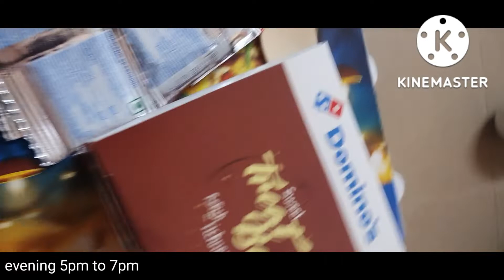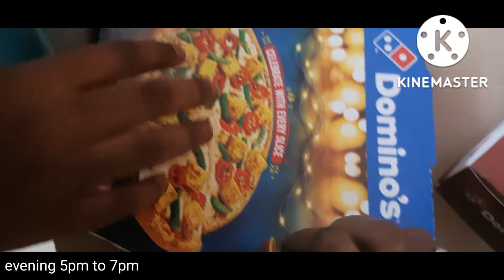My Sunday special vlog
My Sunday special vlog‎@it's my simple life

Hello everyone
if u like my videos

productive day in my life